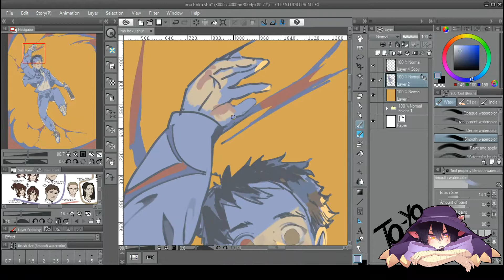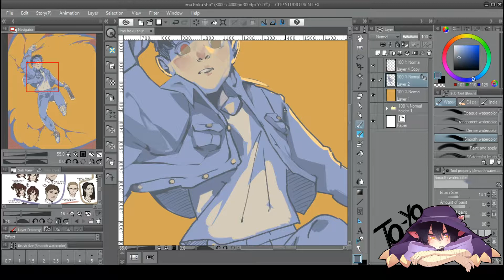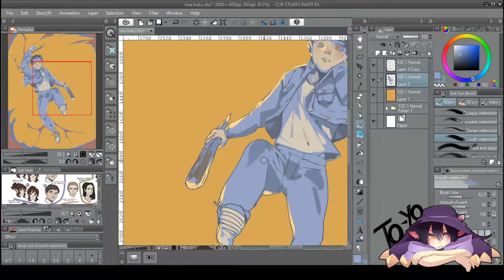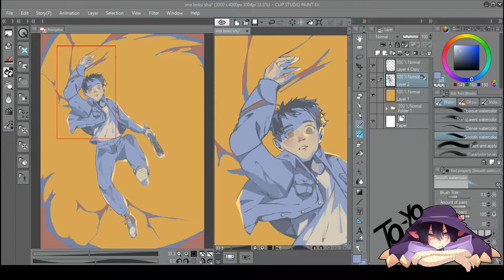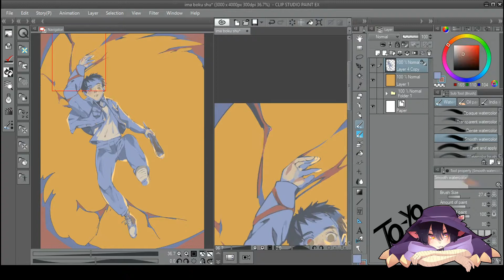NTHT Shu [Speedpaint: Painting process]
Matsutani Shu from Now and Then, Here and There by Madhouse

Music: (Now and Then, Here and There OST) Decadence; Fearful Dream

Programs Used:
Clip Studio Paint EX
Wacom Cintiq